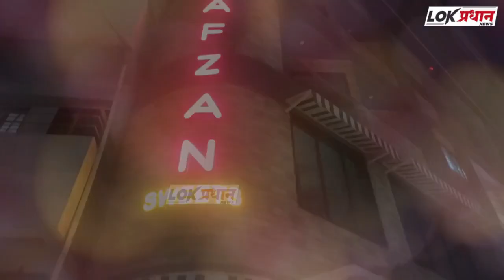तर प्रहार करणार प्रिसिजन समोर आंदोलन